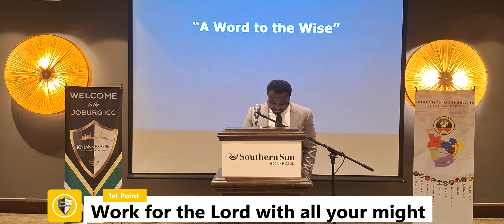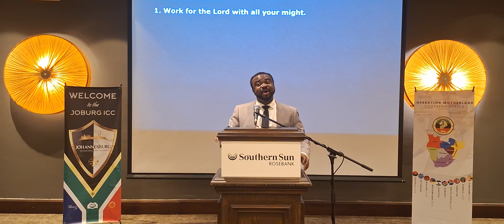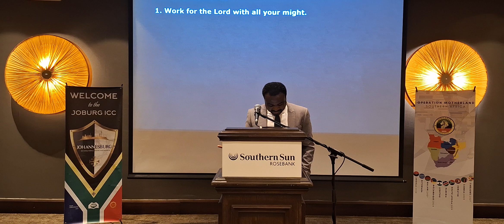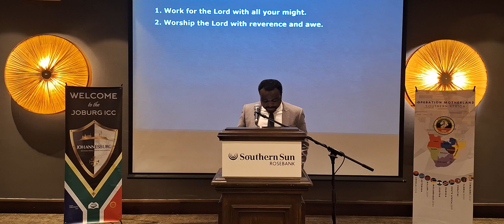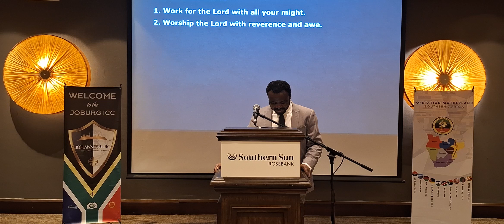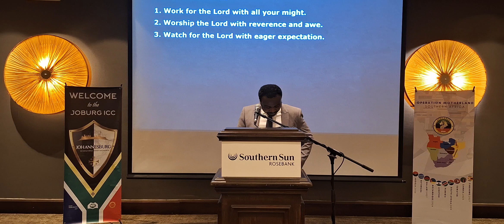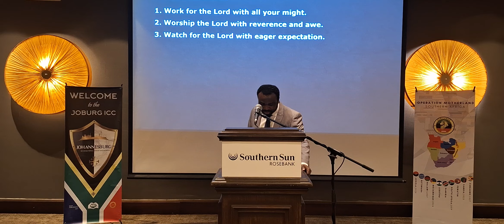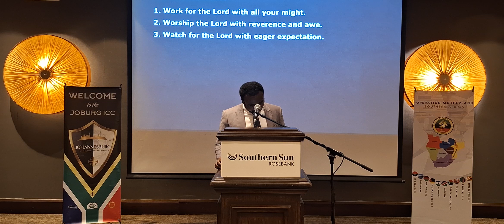A word to the wise | Kwaku Sarkodie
ABOUT US:
We are a non-denominational Christian Church committed to living by the Word of God, dedicated to seeking and saving the lost, and devoted to making disciples of Jesus Christ!